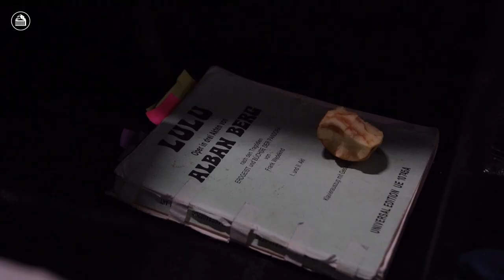Behind the scenes of 'Lulu' #1 | Barbara Hannigan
Living the life of a monk, dealing with bruises and a daily trial of strength with an intimidating score: it takes a lot to climb the Everest of soprano roles. In this video portrait, we follow Barbara Hannigan during the first weeks of her preparations for Lulu. "I don't want to think about opening night, much less about closing night."

→ 'Lulu' returns to La Monnaie on November 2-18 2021.

CAST

Conductor: ALAIN ALTINOGLU
Director: KRZYSZTOF WARLIKOWSKI

Set design & costumes: MAŁGORZATA SZCZĘŚNIAK
Lighting: FELICE ROSS
Dramaturgy: CHRISTIAN LONGCHAMP
Choreography: CLAUDE BARDOUIL
Video: DENIS GUÉGUIN

Lulu: BARBARA HANNIGAN
Gräfin Geschwitz: NATASCHA PETRINSKY
Eine Theater-Garderobiere, Ein Gymnasiast & Ein Groom: LILLY JØRSTAD
Der Medizinalrat & Der Professor: GERARD LAVALLE
Der Maler & Ein Neger: RAINER TROST
Dr. Schön & Jack The Ripper: BO SKOVHUS
Alwa: TOBY SPENCE
Schigolch: PAVLO HUNKA
Ein Tierbändiger & Ein Athlet: MARTIN WINKLER
Der Prinz, Der Kammerdiener & Der Marquis: FLORIAN HOFFMANN
Der Theaterdirektor & Der Bankier: GEORG FESTL
Eine Fünfzehnjährige: JULIE MATHEVET
Ihre Mutter: MIREILLE CAPELLE
Eine Kunstgewerblerin: BEATA MORAWSKA
Ein Journalist: LUCAS CORTOOS (MM Soloist)
Der Polizeikommissar & Ein Diener: KRIS BELLIGH

Dance and choreography of the solos: ROSALBA TORRES GUERRERO
Danser: CLAUDE BARDOUIL

La Monnaie Symphony Orchestra

Production: LA MONNAIE / DE MUNT (2012)